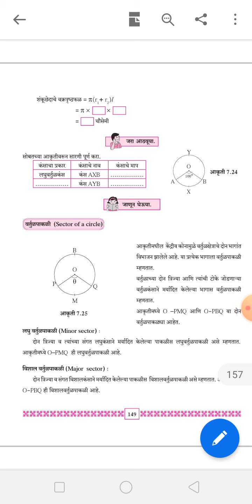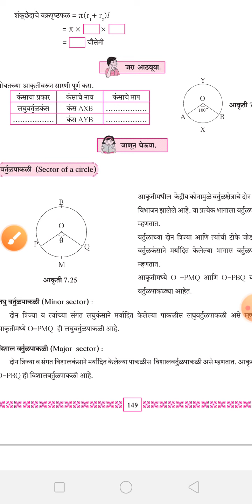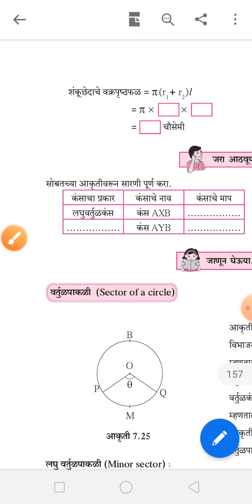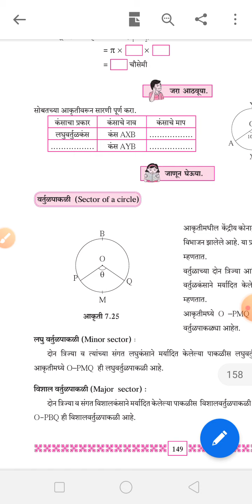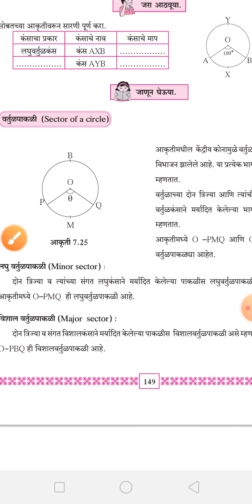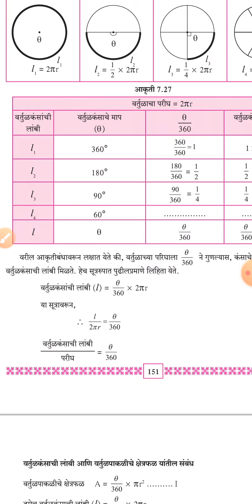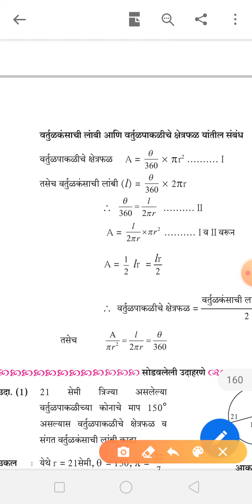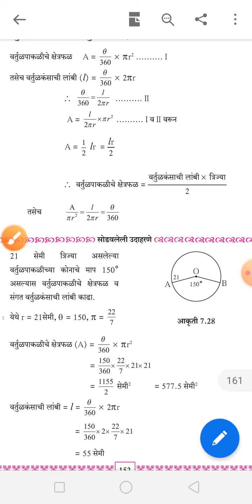10th MH board mensuration lec1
Area of sector and length of an arc